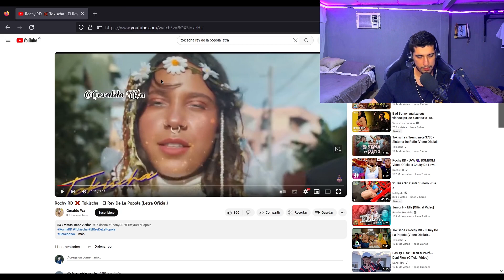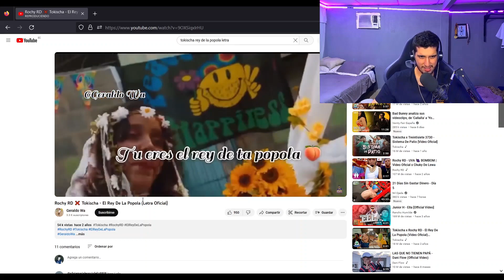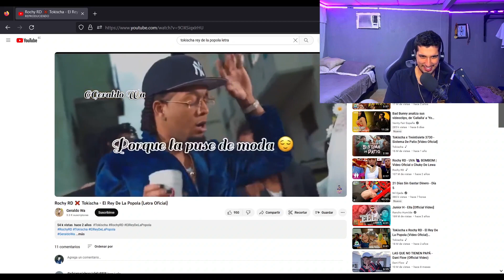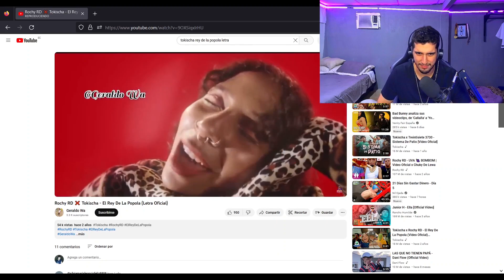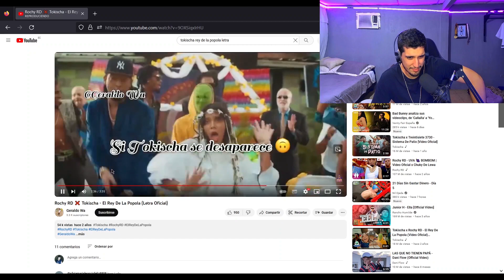YO NO BAILARÍA ESTO ! // Tokischa x Rochy RD - El Rey De La Popola (Video Oficial)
Disfruten esta wea como yo disfrute hacerla :) Directos en twitch 9:30PM